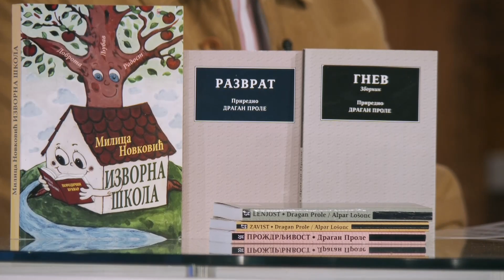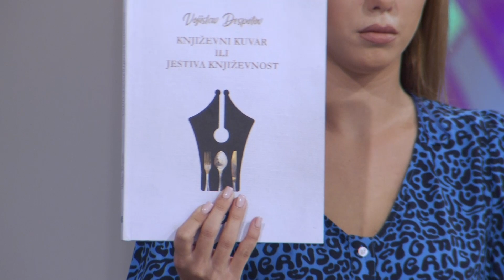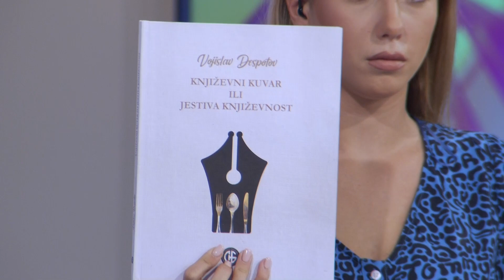Izdavac Radmilo Mulic - Omaz velikanima Novog Sada - DJS - (TV Happy 03.10.2022)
Gost: Radmilo Mulić - Izdavač i knjižar